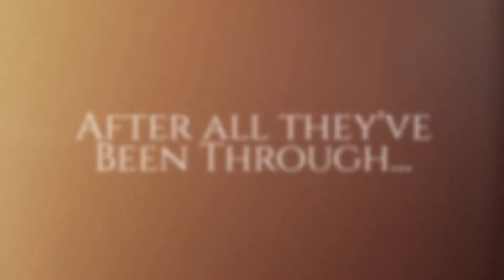Draca Book Trailer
After everything they’ve been through, Alex and Toury deserve a happily ever after, but being king proxy is not all it’s cracked up to be.

Alex inherited a world divided by his father, including incensed rebels—and a rogue dragon on the loose!—but the most pressing issue is Toury. Though he chose his kingdom over her and hurt her, by the god and goddess, he loves her too much to let her go. But can he ever do enough to deserve her?

Toury is a shell of her former self and grappling to figure out who—in this still-alien world—she will become. Her relationship is a hot mess, nightmares plague her, and rooting out necromancers is more than overwhelming—not to mention family baggage. Becoming queen means overcoming her past and seeing Alex for the man he is and not the cursed monster who destroyed their love.

Rebels, dragons, and betrayals galore are just another day of court life. Toury and Alex managed to save the world, but can they repair a torn kingdom while their personal lives are in shambles?

This title has been rated 17+, appropriate for older teens and adults, and contains:
Brief sex
Frequent graphic kissing
Graphic violence
Moderate language
Frequent negative alcohol use
Moderate fantasy drug use
Indecent assault
Domestic violence
Discussions of rape